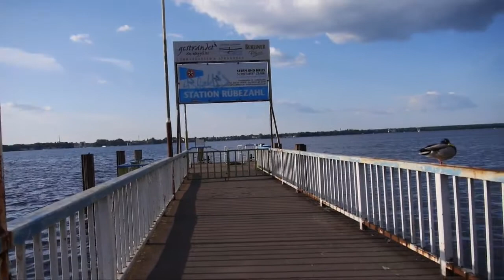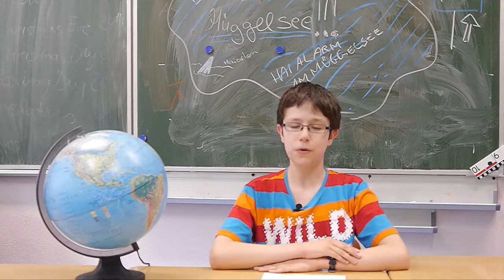VideoforALL Television news Secondary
Video for ALL Television news (Practice for Secondary )
The Video for ALL EU funded project has built a full collection of ways that video can be used in language teaching and learning.